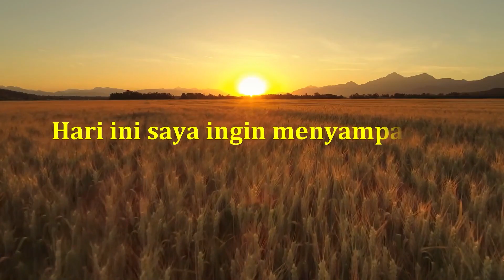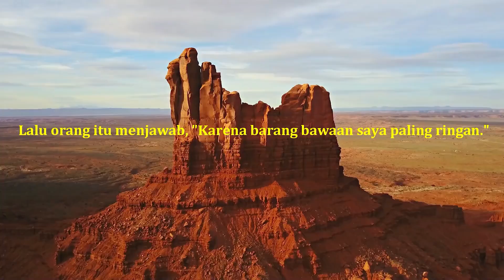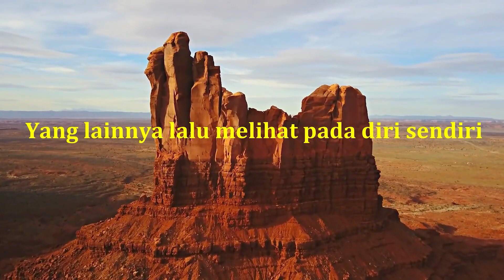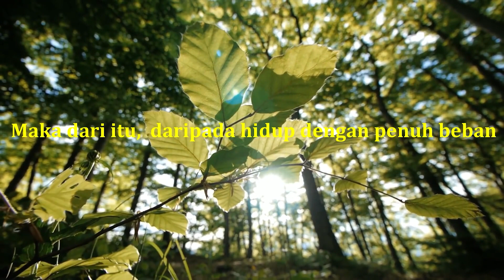Bahagia itu Sederhana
Da Jia Xue Dao Hao,

Ada sekelompok orang yang sedang berjalan melewati medan yang sangat berat menuju lokasi pertambangan. Mereka semua menjadi kecapaian. Namun, seorang di antara mereka terlihat santai dan gembira.

Bagaimana cerita selanjutnya?

Pelajaran apa yang dapat kita ambil dari cerita tersebut?

Tontonlah video ini selengkapnya!

Semoga bermanfaat 🙏🏻